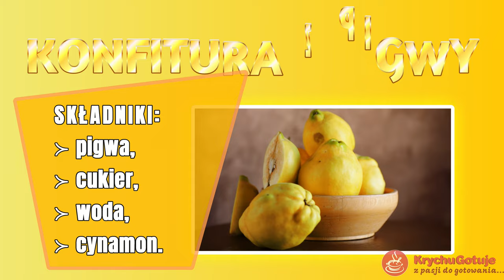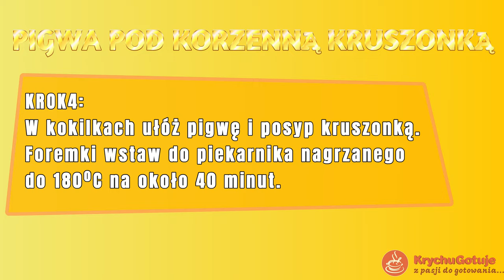5 przepisów na wykorzystanie Pigwy. 🍈🍈🍈🍈🍈 Pigwa uprawiana jest dla swoich jadalnych owoców.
5 przepisów na wykorzystanie Pigwy. Pigwa uprawiana jest dla swoich jadalnych owoców. W tym odcinku przedstawiam 5 przepisów na przetwory i dania z pigwy:
≻ konfitura z pigwy,
≻ pigwa pod korzenną kruszonką,
≻ dżem z pigwy,
≻ sok z pigwy,
≻ pigwa w syropie miodowym.
Pigwa uprawiana jest dla swoich jadalnych i silnie aromatycznych owoców. Wykorzystywany jest także jako podkładka skarlająca dla grusz.

Pigwa jest owocem, który można wykorzystać do przygotowania wielu smacznych przetworów.
KrychuGotuje.